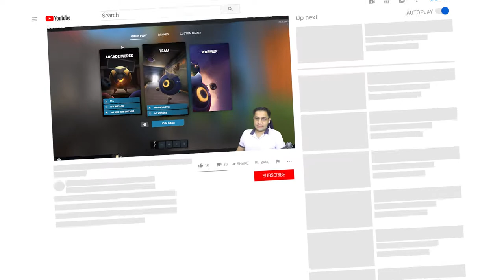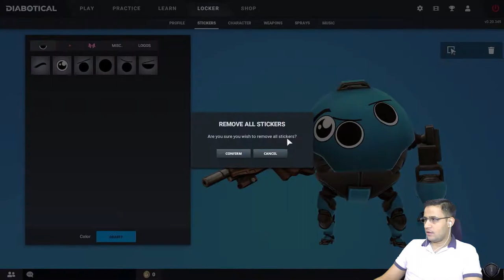Diabotical لعبة جديدة شوتر من نوع مختلف دركن بوووووووووووووي